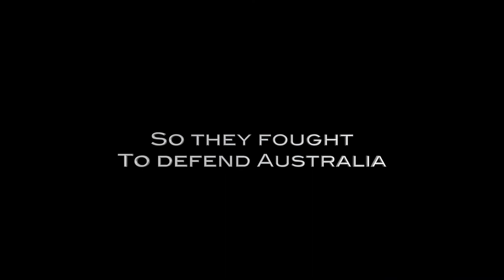Dutch Courage – Trailer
SYNOPSIS:

'Dutch Courage' (Gerald Lawson and Stuart Scowcroft, 2019) is a 48-minute documentary film that explores an aspect of Australia’s experience of World War 2.

In 1942, as the Japanese swept across the Pacific, they invaded the Netherlands East Indies, now Indonesia. When defeat became inevitable, many Dutch pilots escaped to Australia. They became the foundation of a unique air force squadron that played a significant role in harassing the Japanese for the rest of the war. This is their story.

Many of the Dutch pilots and civilians who escaped the Japanese made it to Broome, the largest city on the north-west Western Australian coast. Broome, being some 800 kilometres from Timor, which was now occupied by the Japanese, seemed to be a safe harbour. It was not to be. The Japanese spotted the large collection of aircraft and fitted nine Zeroes with long-range fuel tanks, enabling them to make the 1,600 kilometre round trip. They arrived at Broome at 9.30 a.m. on 3rd March 1942, and promptly inflicted a wave of destruction. A hundred Dutch and Australians were killed. Many more were injured.

CURRICULUM LINKS:

'Dutch Courage' is a resource that can be used in senior history classes (10-12) to explore these aspects of History:

• Australia and World War 2
• Colonialism
• Post-war independence movements
• Commemoration in history